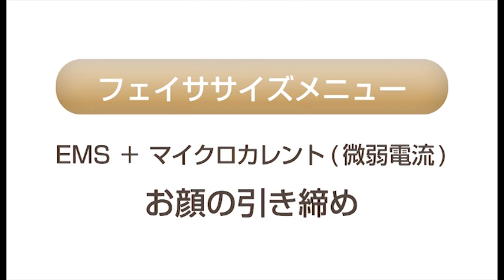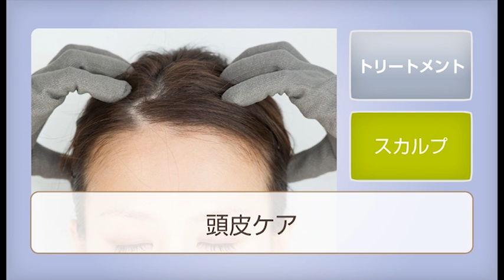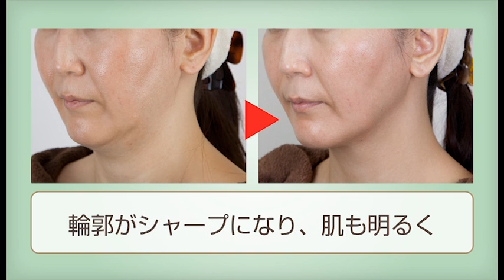Liftre／リフトレ（EMS＆マイクロカレントグローブ)